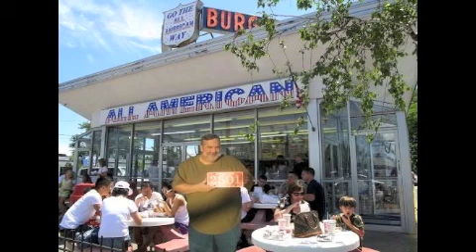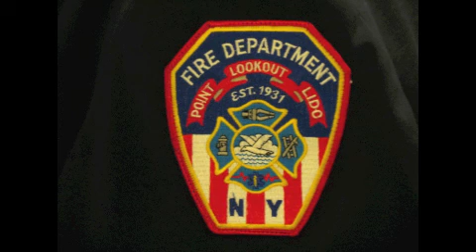Point Lookout-Lido Fire Department Dinner 2014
Point Lookout-Lido Fire Department (PLLFD) Installation Dinner 2014 Chief James Walsh